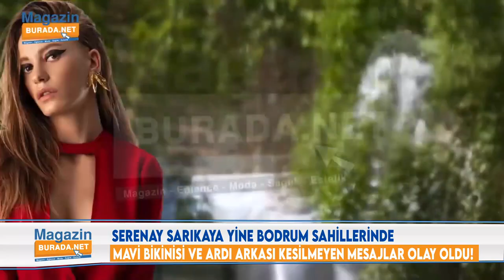MAGAZİN HABERLERİ | SERENAY SARIKAYA BODRUM'UN VE TATİLİN TADINI ÇIKARMAYA DEVAM EDİYOR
Güzel oyuncu Serenay Sarıkaya Bodrum tatilinde görüntüledi. Mavi bikinisi ve mesajları olay oldu.